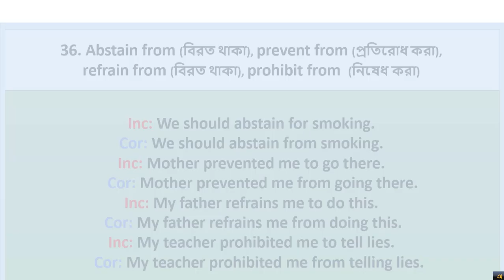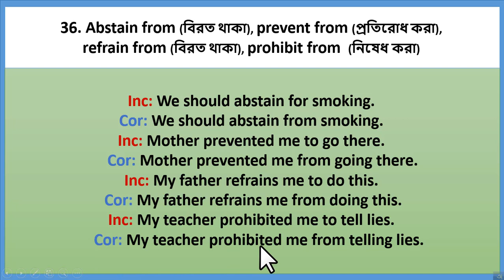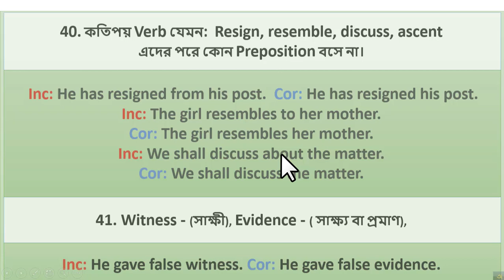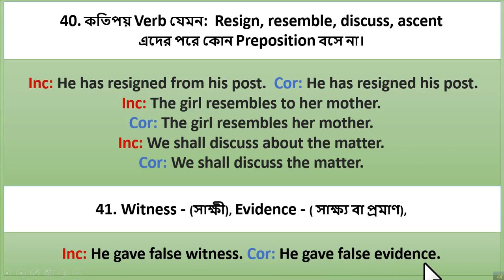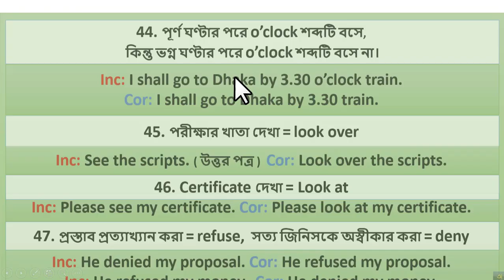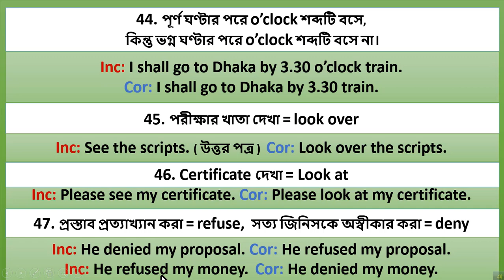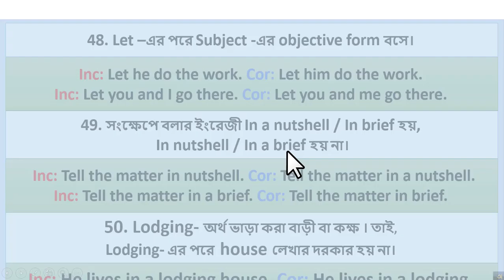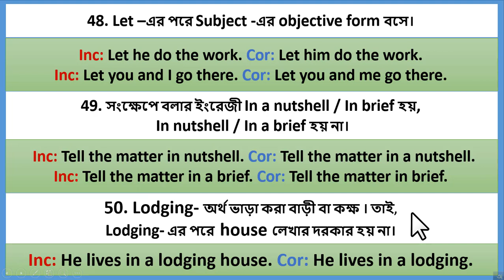Rules of Common Error in Bangla | Rules of Common mistakes in Bangla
Do you want to know Rules of Error Correction Bangla, Correction of sentences bangla, Error detection in sentence, Common errors we make in everyday english, Common errors in english grammar for competitive exam, rules of error detection and correction in bengali, rules of error detection and correction bangla, error detection and correction rules in bengali, honours 2nd year sentence correction, error correction rules for combined exams, Common errors we make in everyday life, Common error in English grammar for competitive? You are mostly welcomed. It is an important video about Sentence Correction pdf, Sentence Correction for admission test, Correction of sentences in bangla, Sentence Correction in English for competitive examination, Sentence Correction for admission English, Error detection and correction in bengali, Sentence Correction rules pdf, Error correction and correction rules in bengali, Error Detection in sentence, degree sentence correction, Error correction bangla, honours 2nd year sentence correction, correction of sentences in bangla, shortcut rules of sentence correction bangla etc. So stay with us and enjoy our video.
# Rules _of_ Common_ Error_ in _Bangla # Rules _of _Common_ mistakes _in _Bangla # Common _Error _Bangla # Rules _of _Error _Correction _Bangla # Correction _of _sentences_ in_ bangla # Error _detection_ in_ sentence common_ mistakes_ bangla honours _2nd _year_ sentence_ correction